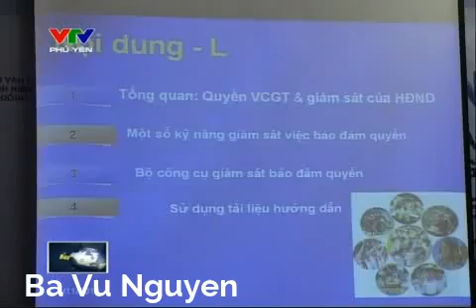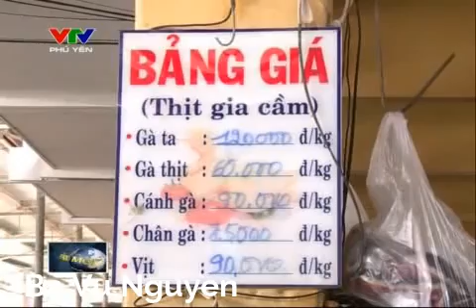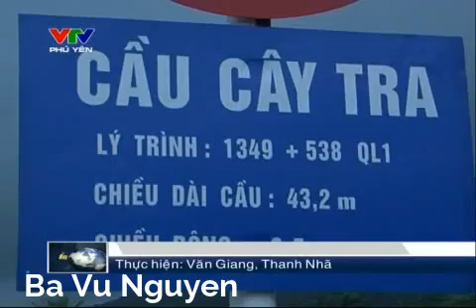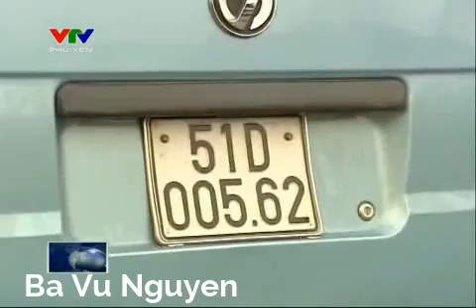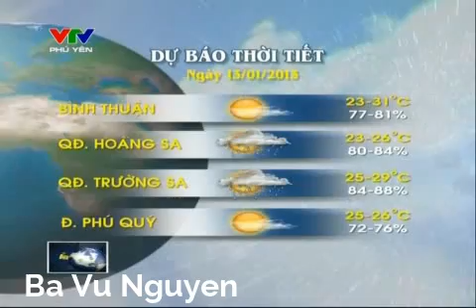Thời sự Ngày mới (6h30) - Ngày 13/01/2013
Ngày mới - Bản tin thời sự tổng hợp đầu tiên trong ngày của VTV Phú Yên. Những thông tin mới nhất được cập nhật, những vấn đề an toàn giao thông được nhiều người dân quan tâm, cà phê sáng, góc cà phê chủ nhật với những vấn đề trên các lĩnh vực kinh tế xã hội, những khoảnh khắc đẹp trong cuộc sống, những thông tin thời tiết mới nhất mỗi ngày...Hãy đồng hành cùng Ngày mới, chỉ có trên VTV Phú Yên. Quí khán giả có thể xem lại Ngày mới tại

Những nội dung chính:
1. Hướng dẫn giám sát việc bảo đảm quyền vui chơi, giải trí của trẻ em
2. Đằng sau giá gia cầm tăng đột ngột
3. Trao giải thưởng văn học nghệ thuật 2012
4. Lai dắt tàu KH 98568, QNg 92101 cập bến an toàn
5. Năm 2013: Nhiều cầu yếu trên quốc lộ 1 chưa được sửa chữa
6. Nguy hiểm do mở cửa xe ô tô sai quy định
7. Cafe sáng: Góc nhìn khác về sông Ba